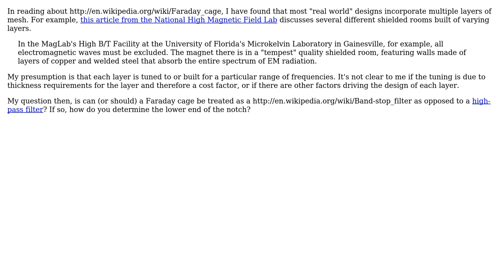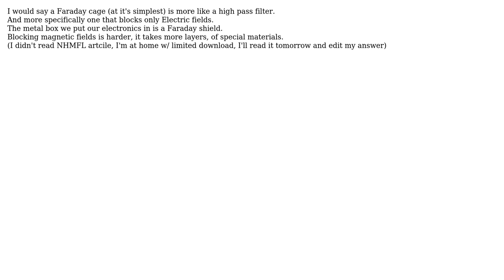Engineering: Does a Faraday cage effectively act as a notch filter? (2 Solutions!!)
Engineering: Does a Faraday cage effectively act as a notch filter?